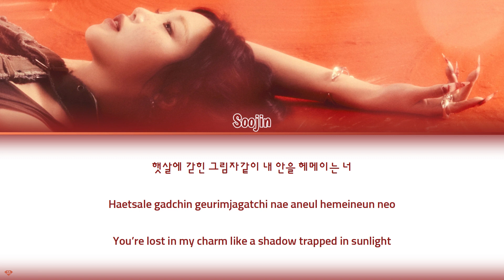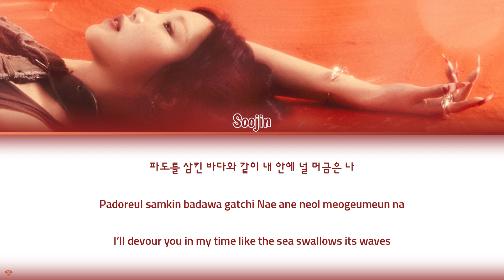SOOJIN (수진) - 'MONA LISA' - English Lyrics | Eng Sub | Color Coded Lyrics [Han/Rom/Eng]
ⓒ All Rights Administered by BRD Entertainment.

Artist: SOOJIN (수진)
Song: MONA LISA
Album: RIZZ
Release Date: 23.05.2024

Lyric translation & production by Masl

We are looking at the wishes of our supporters specifically.

★ A like and a subscription are always welcome^^
And with comments, you support the YouTube algorithm.